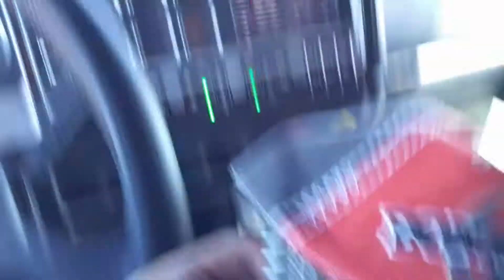Mores Film 2016-09-17 Bonneville Speedway Salt Lake UT USA